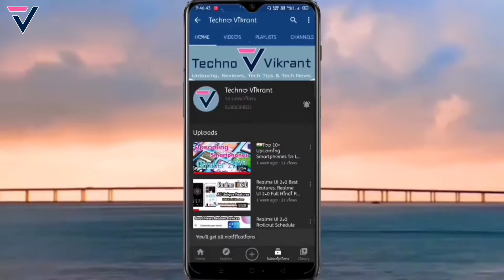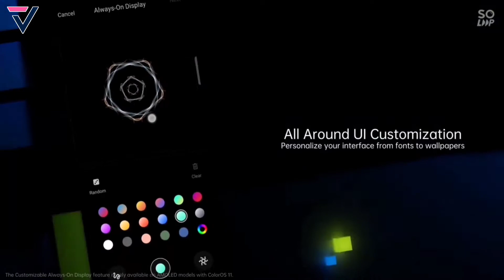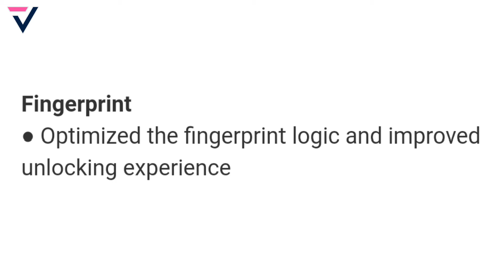Realme 8 Realme UI 2.0 April A.10 Update, Realme 8 A.10 Update Quick Review, Realme 8 Update Hindi😱💥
Dosto is video me maine aap logo ko Realme 8 4G ke Realme UI 2.0 ke April month ke New Software Update A.10 ke bare me bataya hu... April Update A.10 me Realme UI 2.0 or Android 11 ke New Features add hua or kuch known bugs fixed kiye hai...Umeed hai aapko video pasand aayega